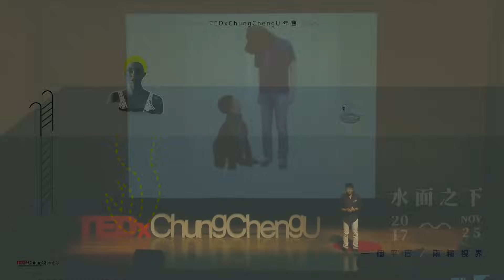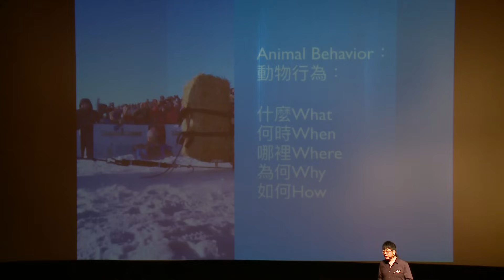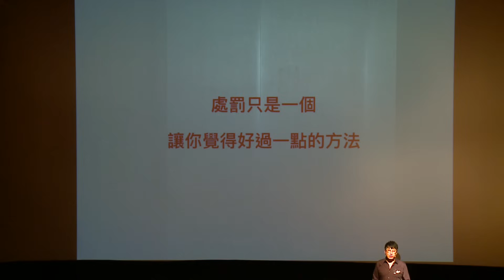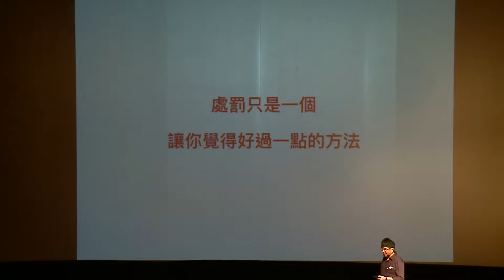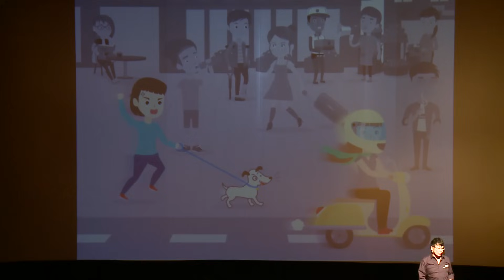你以為的真的是你以為的？ | 戴 更基 | TEDxChungChengU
現在資訊流通迅速，很多時候我們僅能看見事物的片面，而未能窺見事務的全貌。

人與動物的相處之道，或許大家略知一二，但卻不知其中更深入的面向。「動物行為」正是這鮮為人知的面向之一，且在台灣是一門冷門的科學。但實際上，它對於我們該如何與動物正確的相處有很大的幫助。

戴醫師以「懲罰」寵物為例，引領我們思索：在與動物相處上，我們犯了甚麼錯誤、為甚麼需要了解動物行為，以此更進一步帶領我們了解與動物的相處之道。因為幼年養寵物的慘痛經驗，讓他立志成為一名獸醫師，致力為動物服務。於是他在1991年創立了一間動物醫院，服務至今已二十餘年。除了醫治動物，他也赴美研究動物行為，成為亞洲第一位鑽研動物行為的獸醫師，並以此專業替大家解決常見的養寵物迷思，教導主人如何正確的對待寵物。並且透過出書、線上諮詢、各地講座、培訓國際認證的訓練師等方式，努力地將動物行為觀念推廣出去，讓更多人知道了解動物行為背後原因的重要性，並減少對動物的誤解及傷害！This talk was given at a TEDx event using the TED conference format but independently organized by a local community.